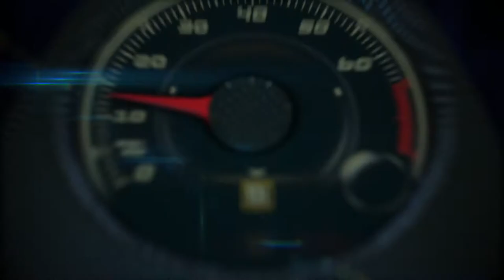Prototipo camuflado en Miami .. Sí, el culito es de BMW ... ¿Y el resto?